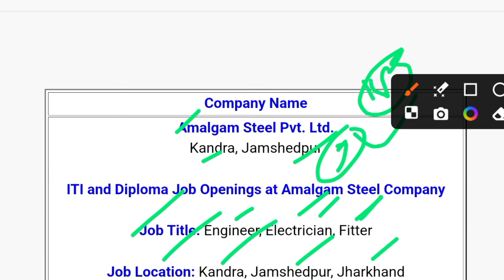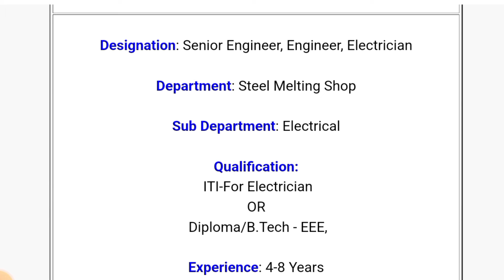Amalgam Steel Permanent Job Vacancy 2024,सैलरी-25,500₹ |ITI Diploma Pass Latest Job Vacancy 2024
Amalgam Steel Permanent Job Vacancy 2024
 Amalgam steel recruitment in Jharkhand
 amalgam steel iti jobs
diploma pass job amalgam steel jhamshedpur
tata steel job in jhamshedpur
 jindal steel latest jobs 2024 for freshers
 tata steel apprenticeship
tata steel Apprentice medical exam